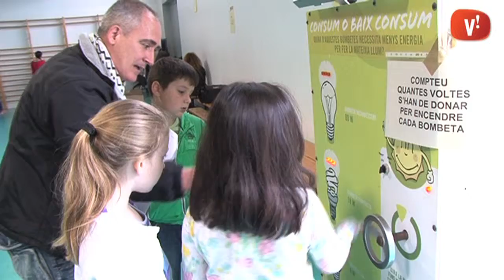L’Escola Enxaneta celebra la Setmana de l’Energia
Aquesta activitat especial ha comptat amb diferents tallers perquè els nens i nenes aprenguin què és l’energia, els diferents tipus que existeixen i sobretot com estalviar-la.